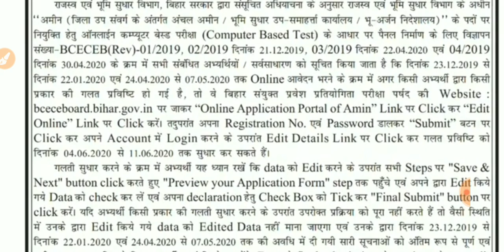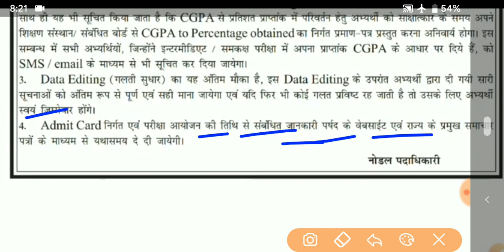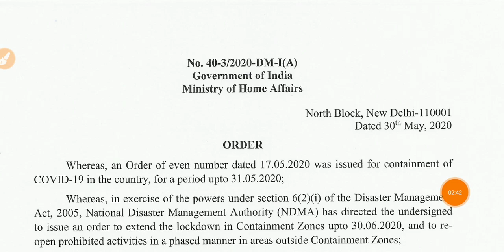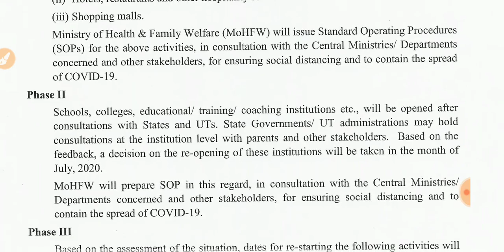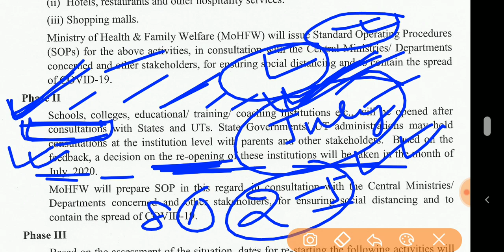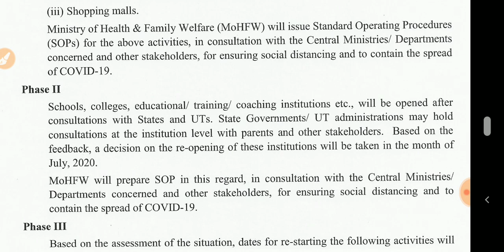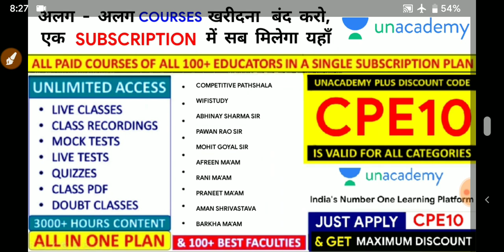Bihar amin admit card 2020 | Bihar amin exam date | biharaminupdate | Bihar amin का Exam कब होगा ?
Unacademy Android -

Unacademy IOS-

Bihar AMIN Admit Card 2020 (प्रवेश पत्र) Download: BCECE Board is going to release the Bihar AMIN Admit Card at the official As per the Official notification, Computer Based Test for AMIN will be conducted on 15th Feb & 16th Feb 2020(tentatively). All the eligible candidates applied for the AMIN exam now download the Bihar AMIN Admit Card 2020 from this Page. Direct link to download the BCECE AMIN(revenue Officer) Admit Card will be updated in this article as soon as released. Steps to download the AMIN प्रवेश पत्र are given below. 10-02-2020